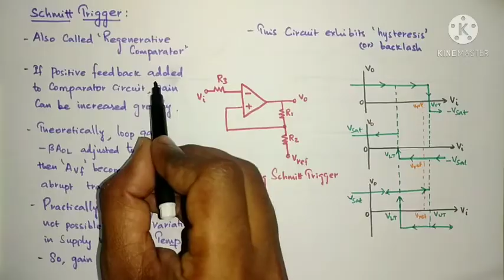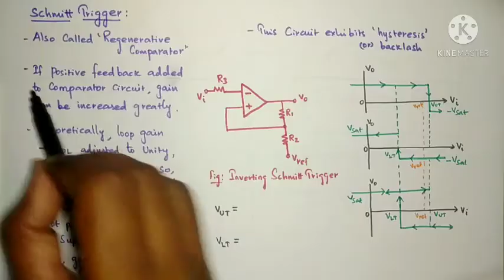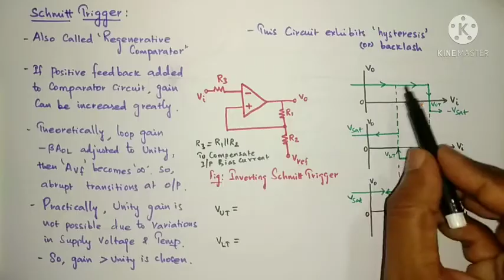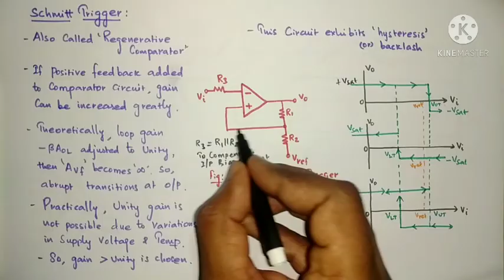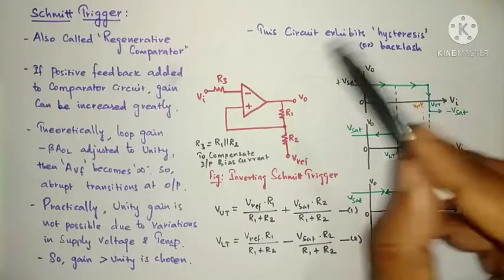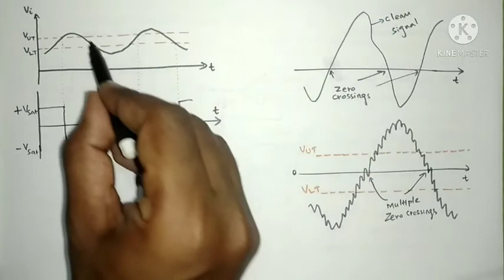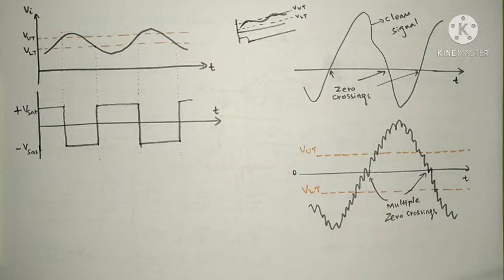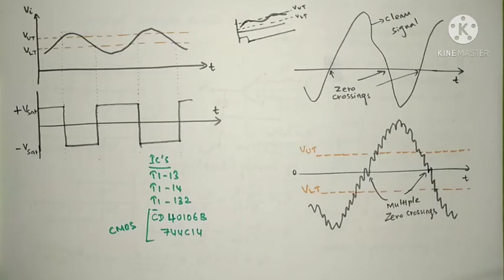Schmitt Trigger / Regenerative Comparator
Schmitt Trigger circuit is explained with necessary diagrams and equations